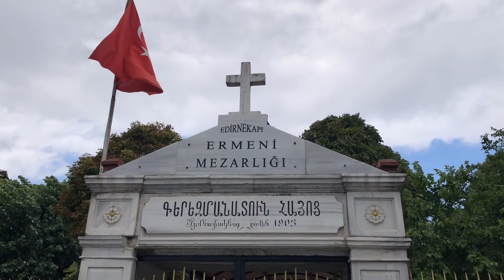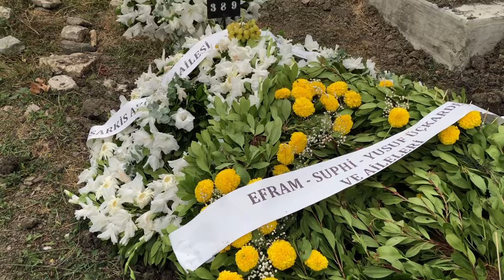DİYARBAKIR ın SON ERMENİ TERZİSİ BESİM ÇALGAN DAYDAYI MEZARI BAŞINDA ZİYARET ETTİM 🙏